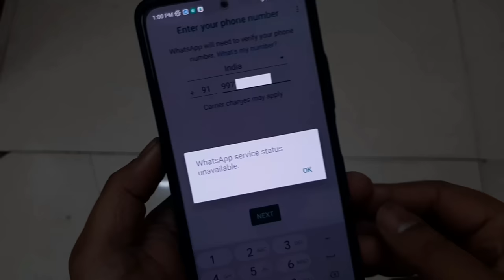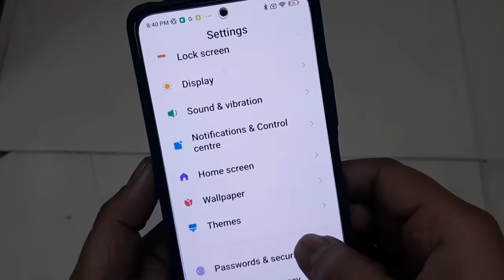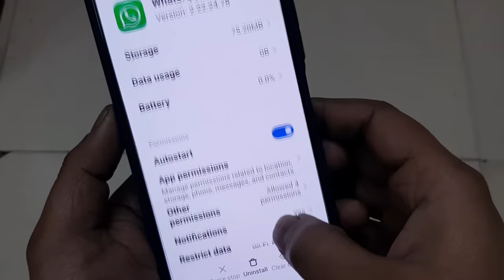Whatsapp Service Status Unavailable | Whatsapp Unavailable Problem